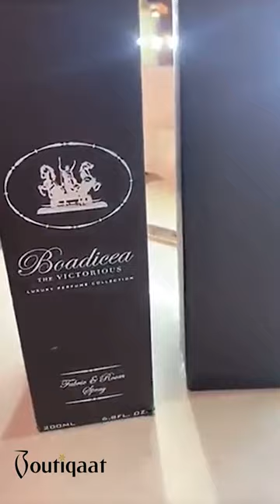Ahood Coverage on Boadicea| Boutiqaat- تغطية عهود على بوديسيا